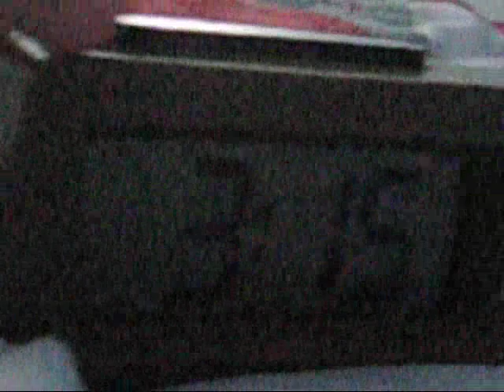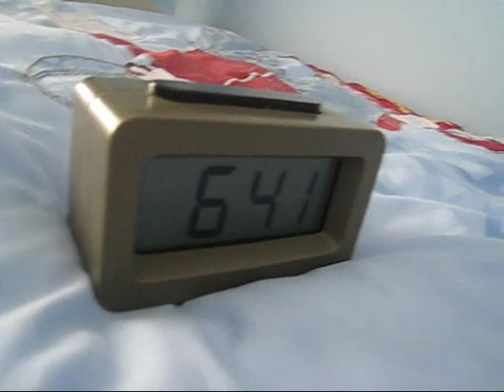Cuddly Mario Bros - The Rise Of Koopzilla (1/2)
Cuddly Mario Bros